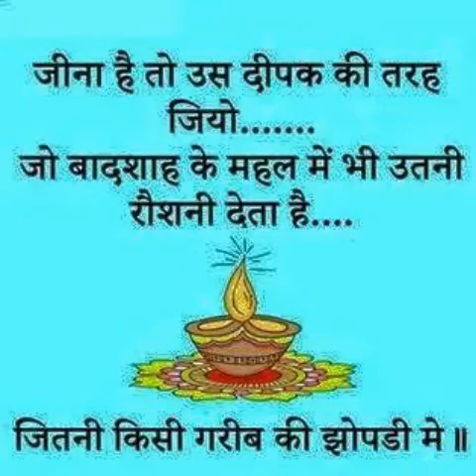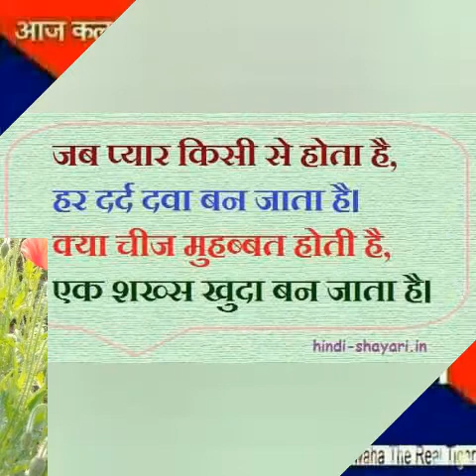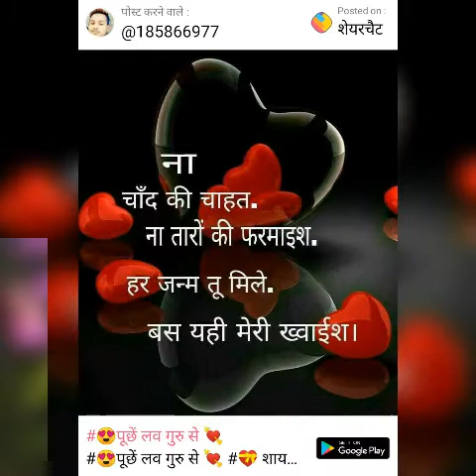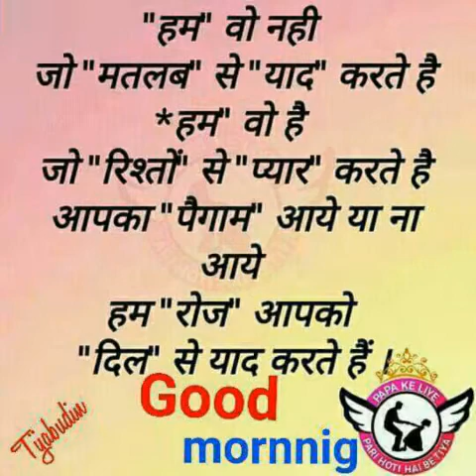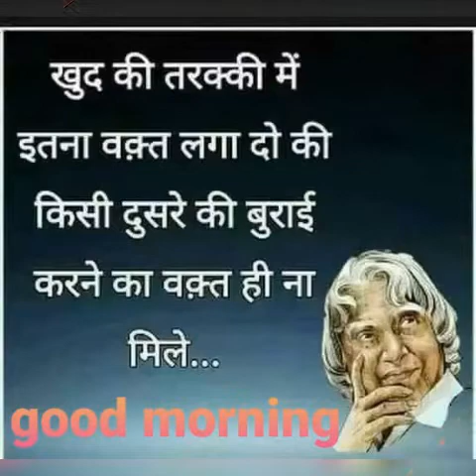April 8, 2021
चुनरी जयपुर से मंगवाई रैंडी सोने  की गढ़वाली गले में कंठी गढ़ की माल